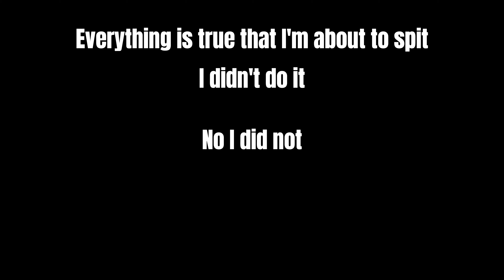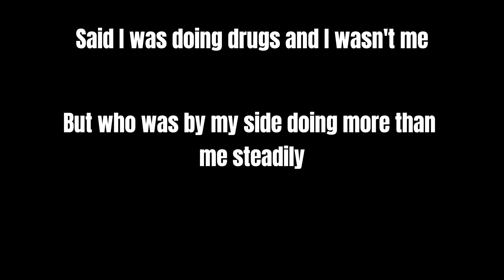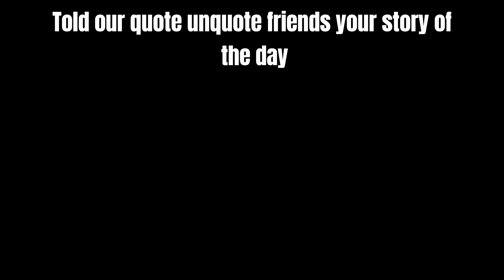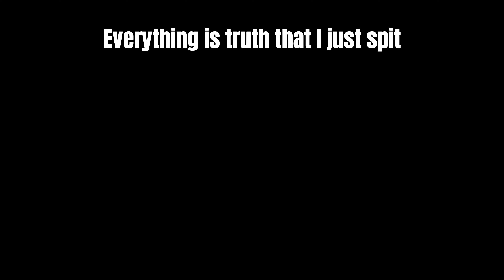Mystic Abuser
It had to be said